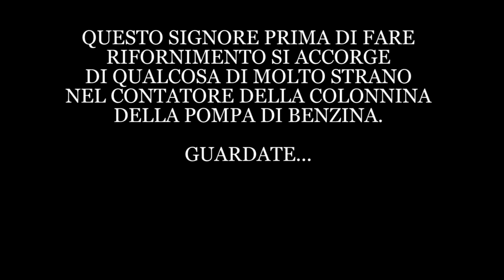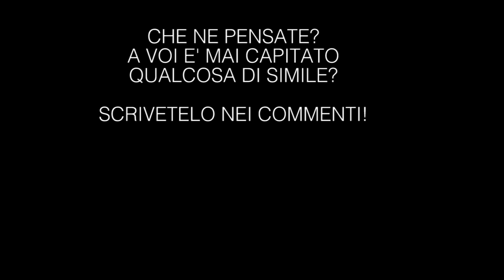IL CONTATORE PARTE PRIMA DEL RIFORNIMENTO! SIGNORE SMASCHERA LA TRUFFA DEL DISTRIBUTORE DI BENZINA!!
SEGUICI ANCHE SU:
- CURIOSITY